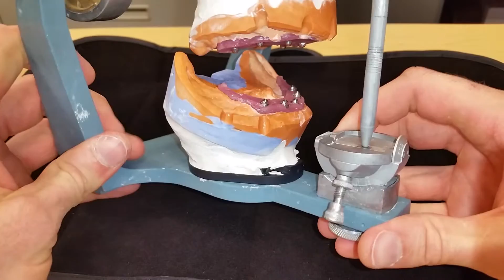Derek Gatta "Articulating max/man hybrid cases" Dentistry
This video describes how to articulate your dual arch fixed hybrid cases and I show you how to assess restorative space using silicone matrices.